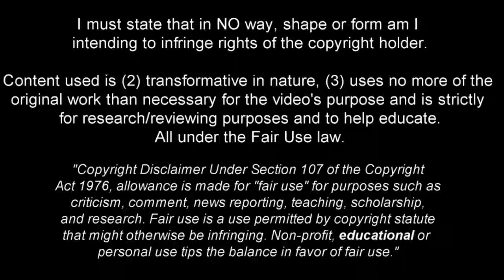Ibrahim Sadiq - Young Speedster 2023ᴴᴰ